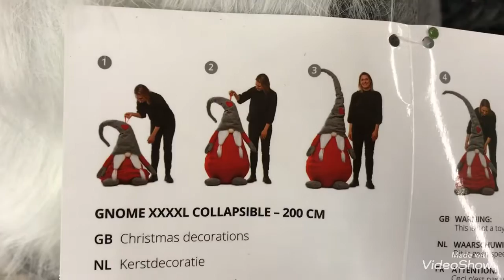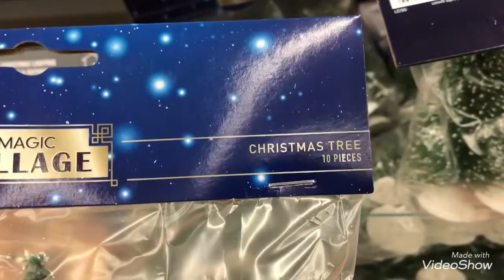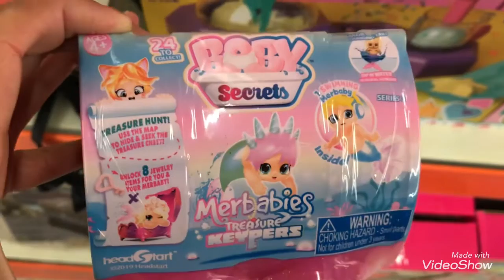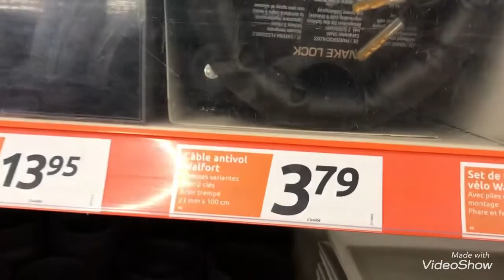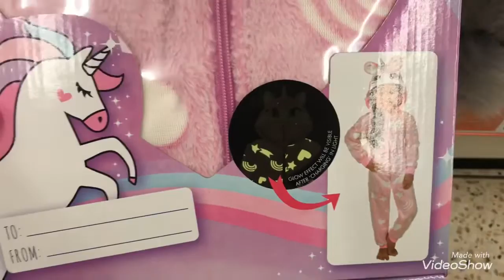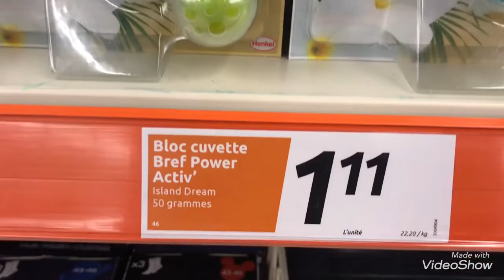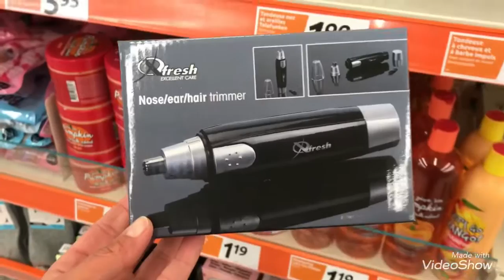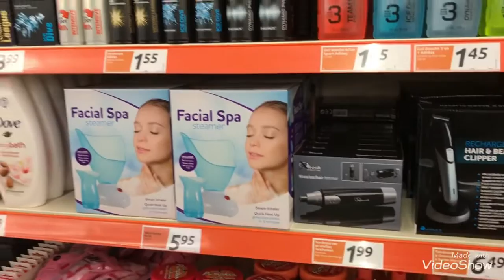ACTION ARRIVAGE 17/11/21 PROMOTIONS DE LA SEMAINE